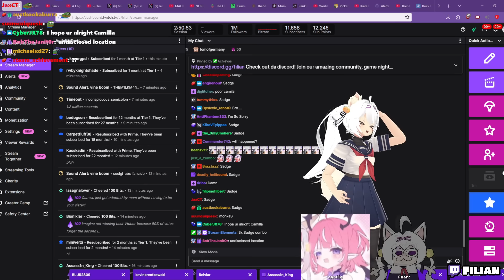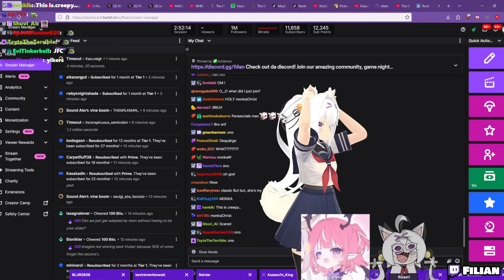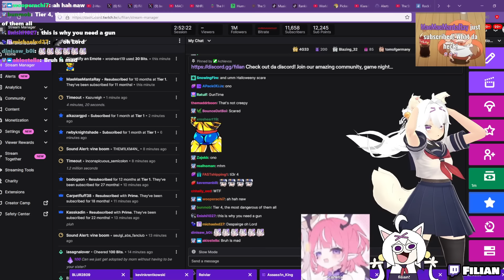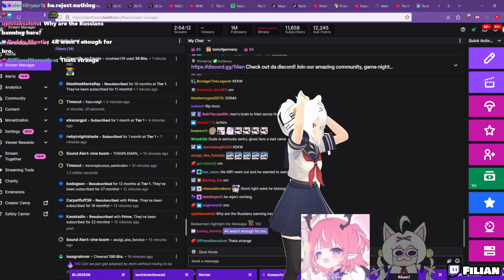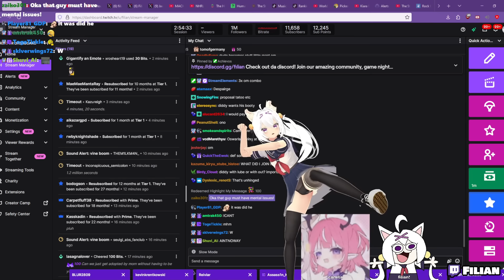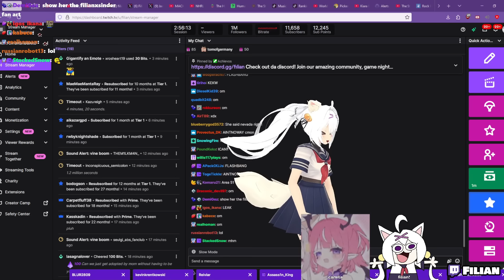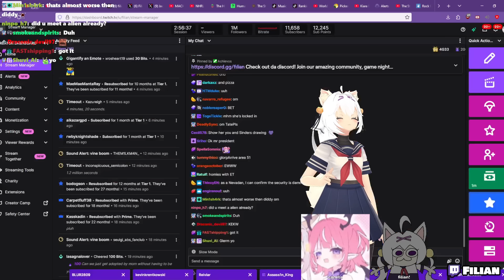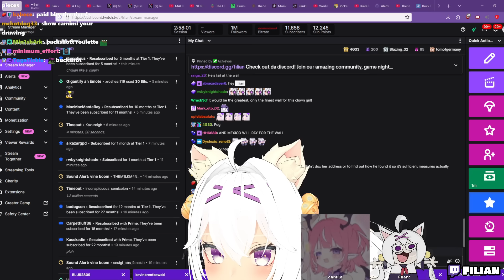Filian Ask Camila About The Break In Incident